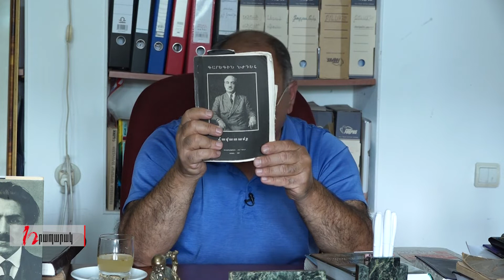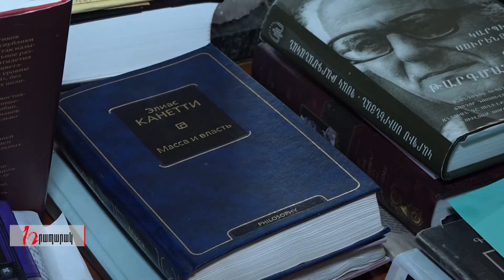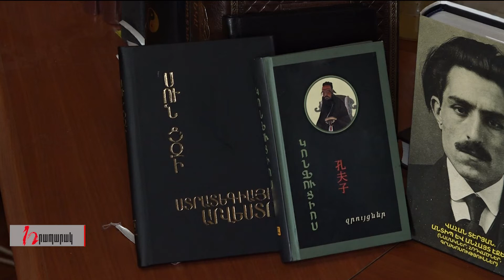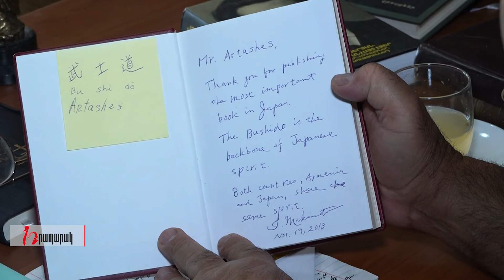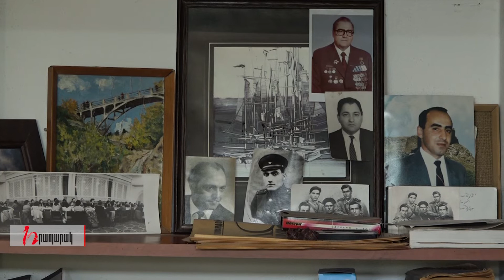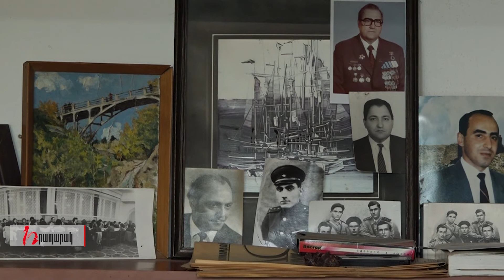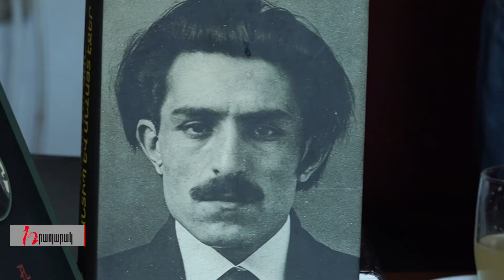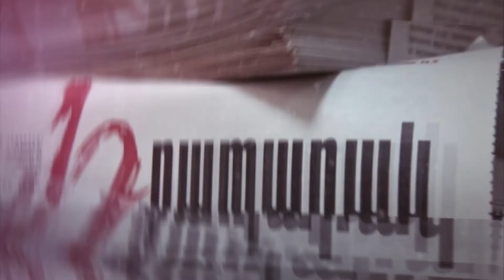Կա հավերժական կատեգորիա՝ հայրենիքը